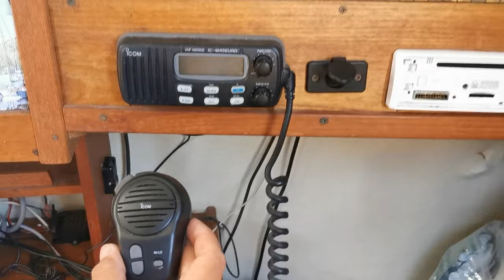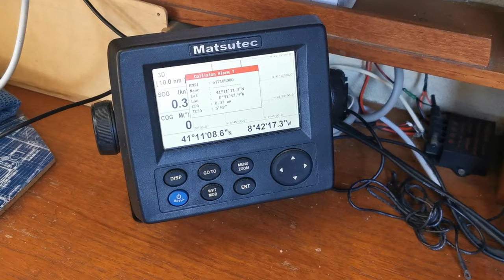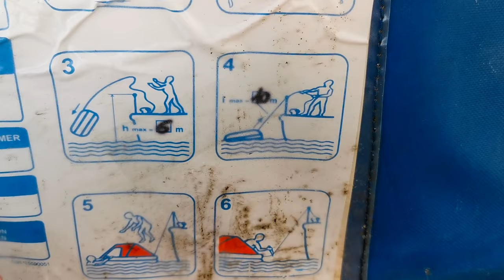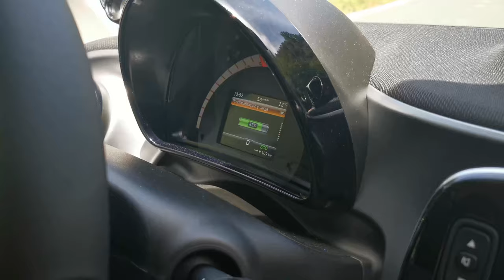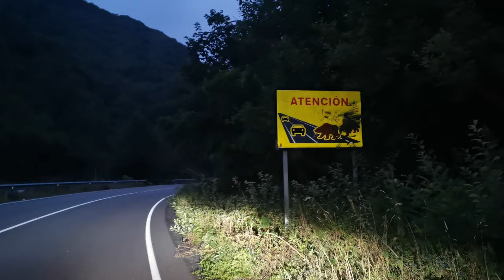Zatoka Biskajska, Asturia i o tym jaki mamy sprzęt bezpieczeństwa na jachcie - Ep.4 Falkorem w Rejs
Jest już kolejny odcinek! Tym razem opowiadamy o Zatoce Biskajskiej, pokazujemy co mamy ważnego w bakistach i jaskółkach - mowa o sprzęcie bezpieczeństwa, oraz dzielimy się widokami z krótkiej, ale fajnej wycieczki w głąb lądu, w góry hiszpańskiej Asturii.
Teraz jesteśmy już w Porto. Przystanęliśmy wczoraj w poleconej nam przez znajomych marinie pięknie położonej w ujściu rzeki Douro, trzy kilometry od centrum Porto. A jeszcze dzisiaj... dalej na południe :-)

Projekt Falkorem w Rejs jest aktualnie zamknięty. W przeszłości dostępna była opcja wspierania nas na Patreonie i Patronicie oraz wybierania się z nami we wspólne rejsy. Niemniej jednak z początkiem 2022 roku podjęliśmy decyzję o zakończeniu tej inicjatywy.

Na tym kanale możecie znaleźć filmy z naszych przeszłych podróży i przygód. Niewykluczone jednak, że pojawią się na nim nowe nagrania. Nie przewidujemy jednak żadnej regularności w tym zakresie.

Wszystkich naszych widzów, dawnych Patronów oraz kochanych ludzi kibicujących naszym projektom, serdecznie podrawiamy i życzymy wspaniałych przygód. Do zobaczenia!

Spis rozdziałów:
0:00 Przywitanie i kilka wstępnych słów
1:52 Ushant i Zatoka Biskajska
3:29 Nocne delfiny
4:23 Ryby... a w zasadzie ich brak
5:22 Sprzęt bezpieczeństwa
9:43 Gijon i samochód elektryczny
10:53 Belmonte
11:42 Góry Asturii
13:30 Ortigueira i pożegnanie Cezarego
14:04 Zakończenie i podziękowania

Specjalne podziękowania za udostępnienie materiałów zdjęciowych i video dla naszych patronów, którzy dołączyli do nas na ten etap: Cezarego i Mateusza Gwóźdź.